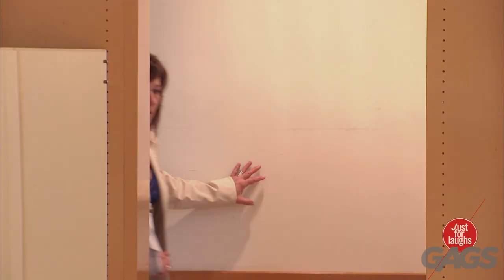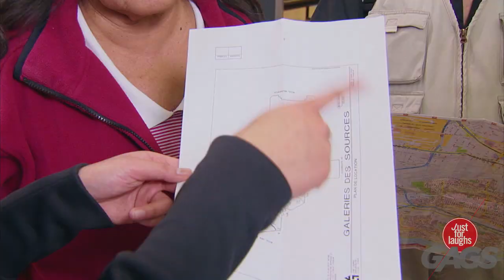Boxes Come To Life, Dog Gets Stuck in Washing Machine PRANK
JustforLaughs Gags Across the Internet